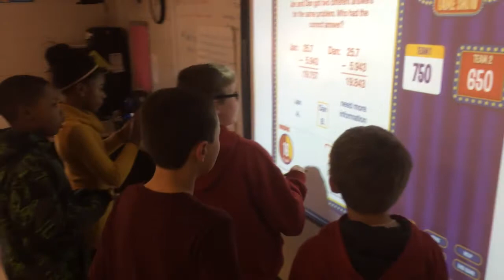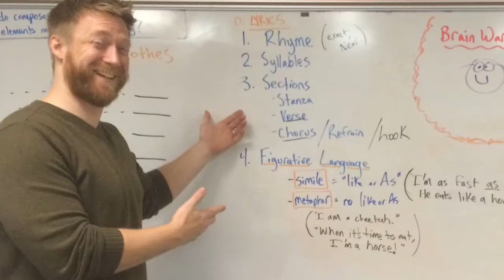White House Film Festival - RPES: Our Time Is Now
Rocky Plains Elementary School's entry into the 2014 White House Film Festival.  Produced by Matt Garwood and Dr. Yolanda Hutchins, along with the students of RPES.  This video shows how we use technology in our daily lives, in the classroom, and the role it will play in the future of education.  Enjoy and SHARE!!!

*This version has a fixed graphics issue.  High-five!